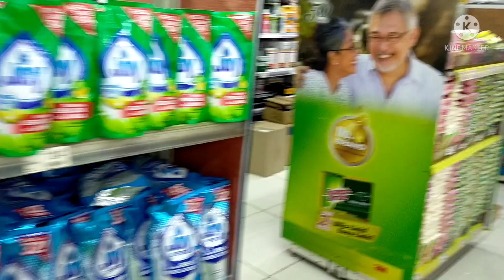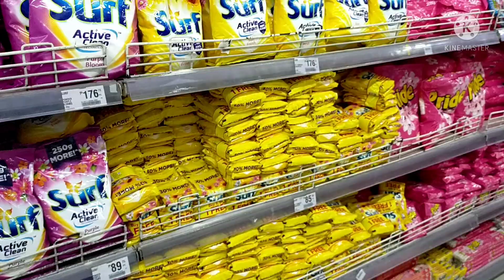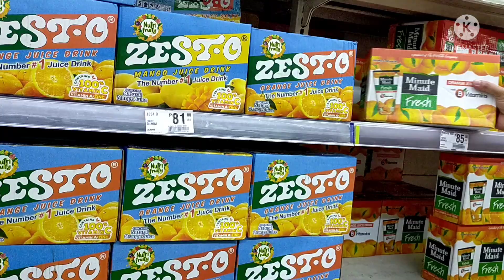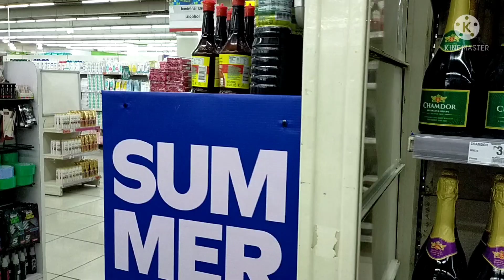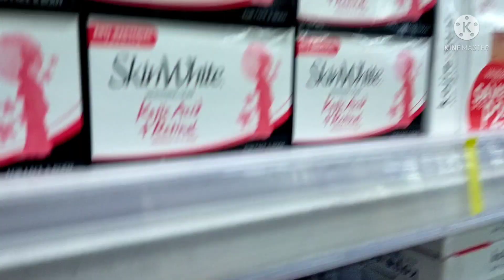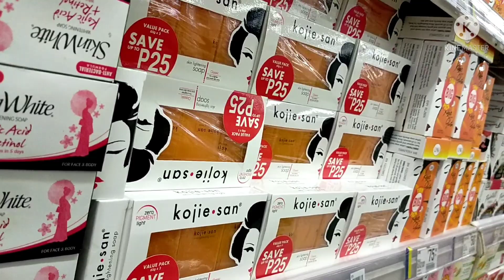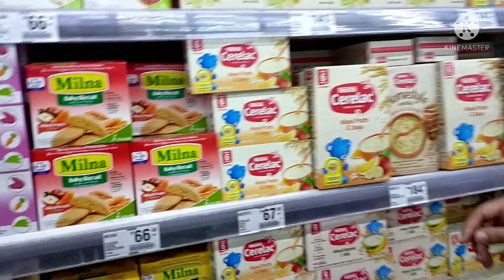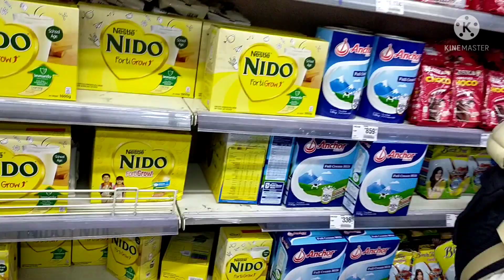SM Supermarket ng Grocery kami ng family ko tara guys💞💕